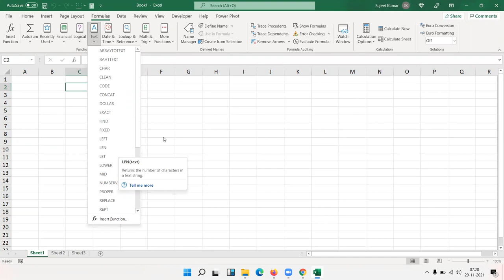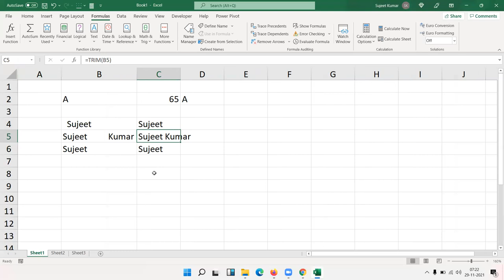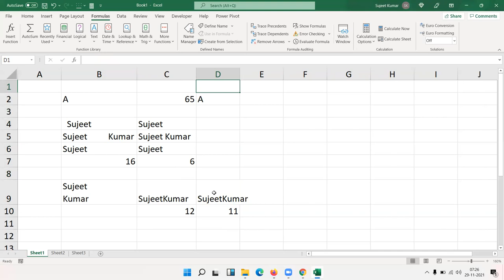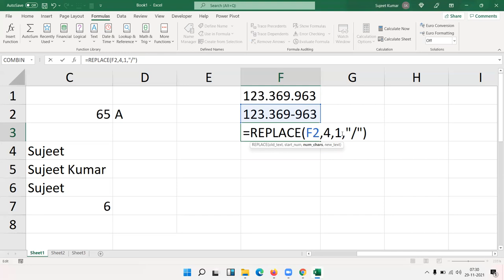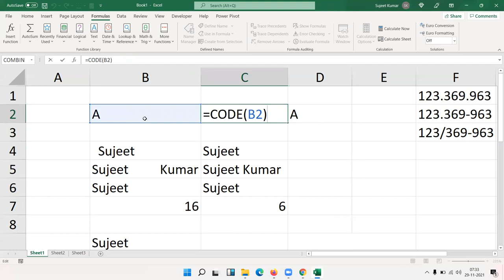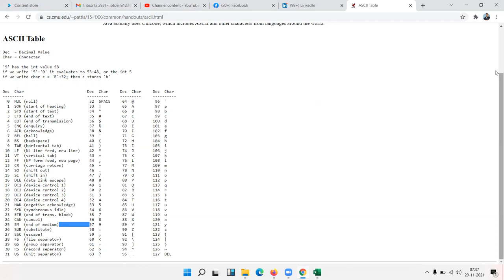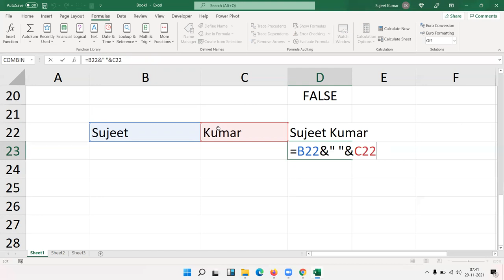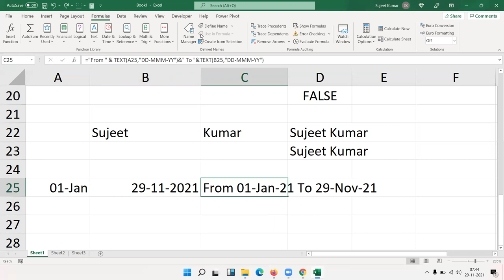Text button functions of Function Library group MS Excel 2016 : Online Learn Microsoft Excel